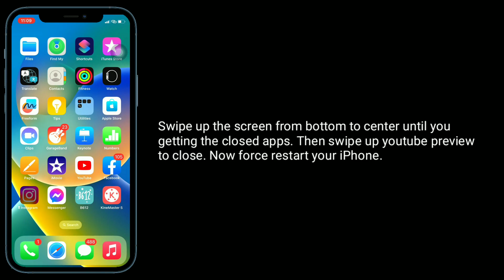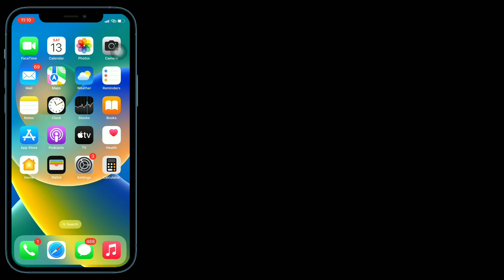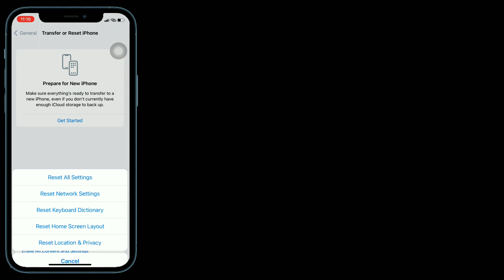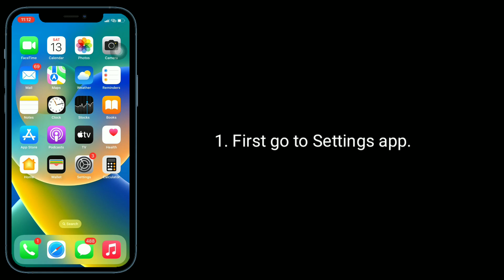Youtube Black Screen with Audio issue on iPhone in iOS 18 [Fixed]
How to fix YouTube video shows black screen but audio is working on iPhone, YouTube app black screen with audio on iPhone, YouTube black screen but audio working on iPhone, iOS 18 YouTube keeps crashing on iPhone.